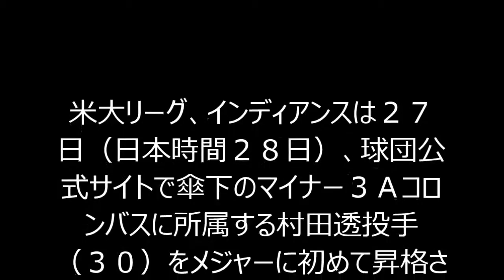インディアンス村田が初のメジャー昇格 巨人戦力外から５年ついに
米大リーグ、インディアンスは２７日（日本時間２８日）、球団公式サイトで傘下のマイナー３Ａコロンバスに所属する村田透投手（３０）をメジャーに初めて昇格させると報じた。(スポニチアネックス)